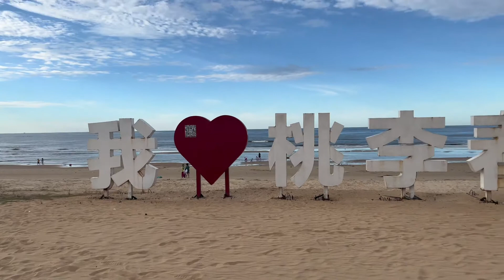I DISCOVERED ONE OF THE MOST PRIVATE BEACH IN CHINA#privatebeach beach China.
I went to one of the private beache for a picnic in Yantai muping this place is once visiting checkout my videos for more interesting adventures on my channel

Click Share❤️
SKindly follow my travel vlog as I’m taking you through details of what i went through my journey .

Tweeter:@IVANVILL01 barstreet nightlife chinagirls chinavlog chinavlog#lifeinchina#livinginchina Please don’t forget to